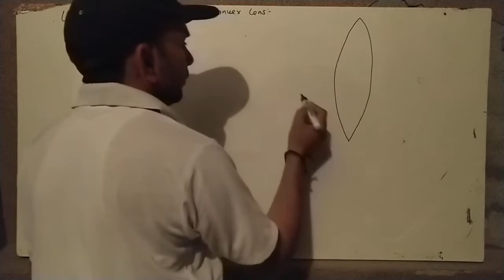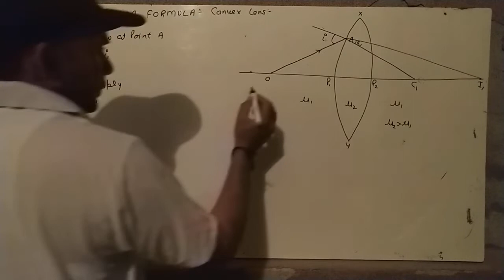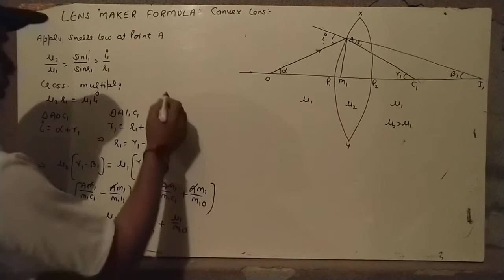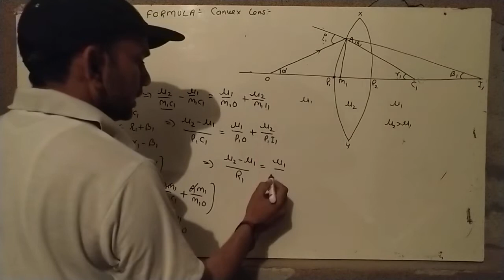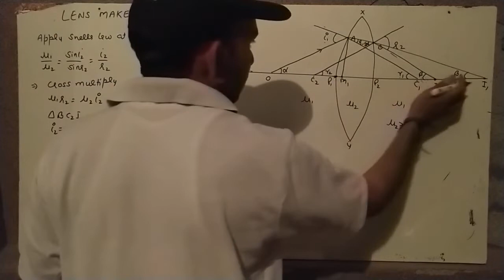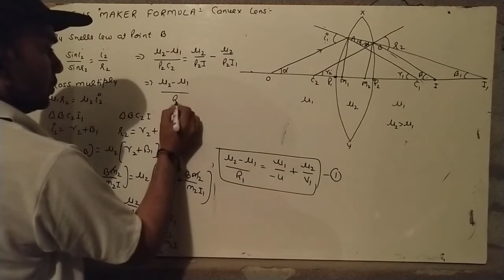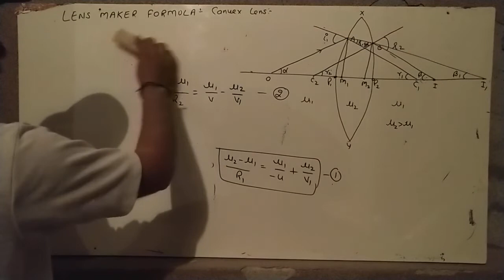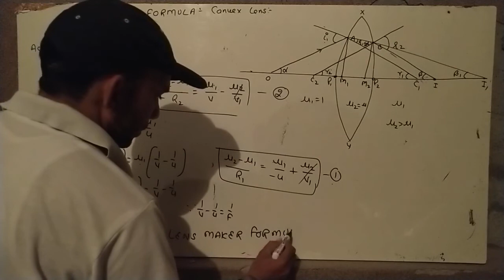Lens Maker Formula